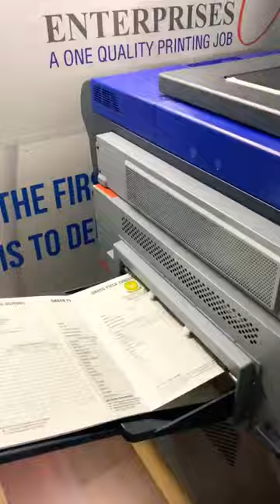Machine hey Ya ￼ bullet train